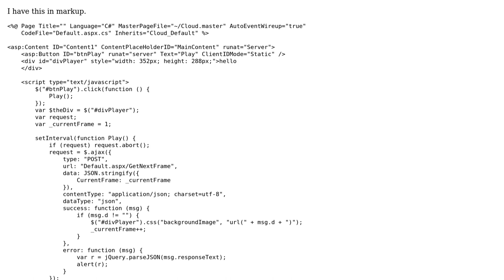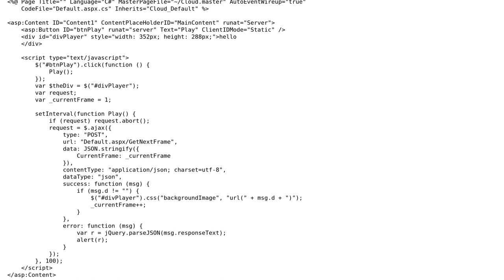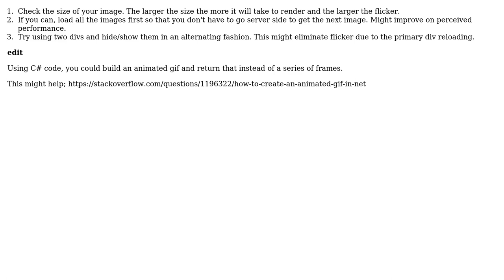How to stop an image flickering in an ajax timer?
With thanks & praise to God, and with thanks to the many people who have made this project possible! | Content (except music & images) licensed under CC BY-SA | Music | Images & others | With thanks to user griegs user Andrew Simpson and the Stack Exchange Network Trademarks are property of their respective owners. You are responsible for your own actions.